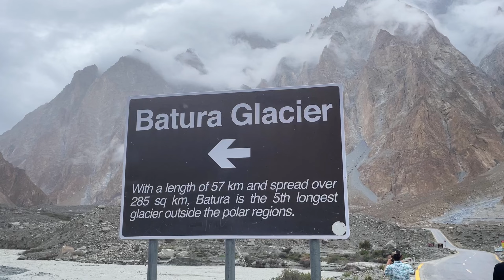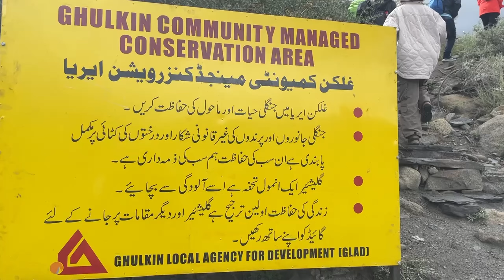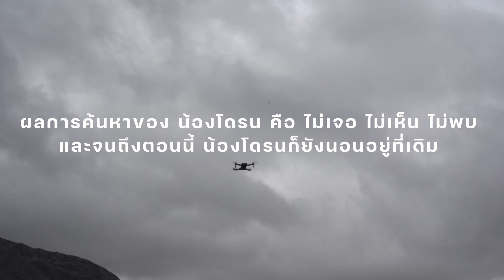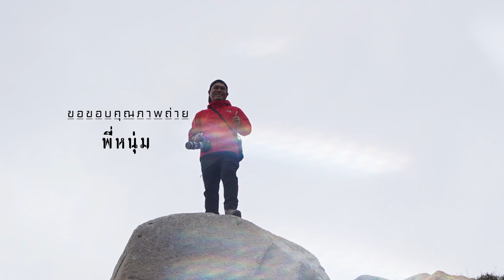"ปากีสถาน Story" ตอน ธารน้ำแข็ง แห่ง Passu กับ โดรนที่หายไป l THEOUTDOOR EP.22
EP.นี้ ผมจะพาไปชม passu glacier ธารน้ำแข็งอันยิ่งใหญ่ของปากีสถาน
และ จุดถ่ายภาพจุดชมวิว ของ Passu หมู่บ้านเล็กๆ ที่ตั้งอยู่ในหุบเขา Gojal ตอนบนของ Hunza ของ Gilgit Baltistan ทางตอนเหนือของปากีสถาน ตั้งอยู่ริมทางหลวง Karakoram ใน Upper Hunza ประเทศปากีสถาน
แต่. ก็มีเหตุการณ์ที่เราไม่คาดคิดเกิดขึ้นอีกแล้วววว ส่วนจะเป็นยังไง ไปชมกันครับ ^^"